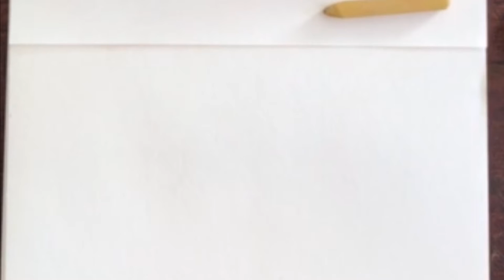COMO PINTAR OJOS INFANTILES EN PASTEL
Material:
* Estuche de pastel
*Un cuaderno para dibujo profesional de por lo menos 100 he de algodón. Sin ácido
*Lápiz HB, 2B, 3B,4B, 5B y 6B
*Prismacolor
*Borrador de migajón
*Sacapuntas